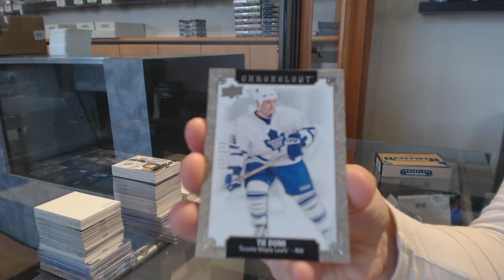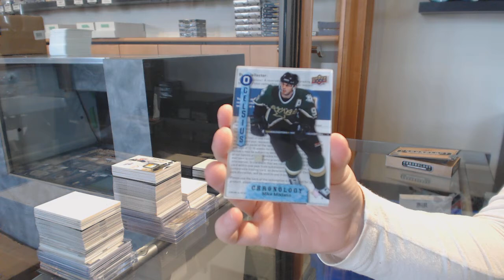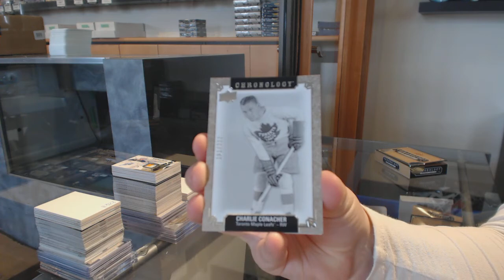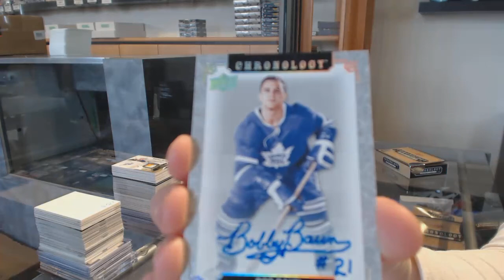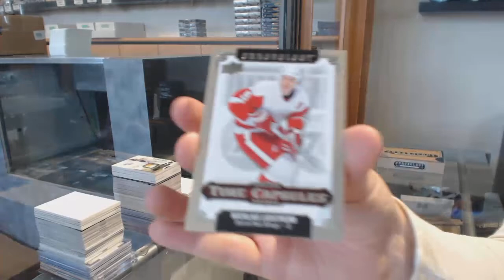18-19 Upper Deck Chronology Hockey 3 Box Break - C&C GB #11,326